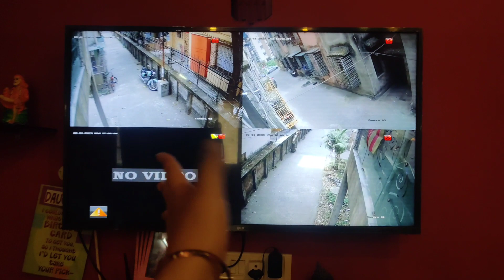Buying decorative items for birthday party ❤️ & will reveal a secret soon